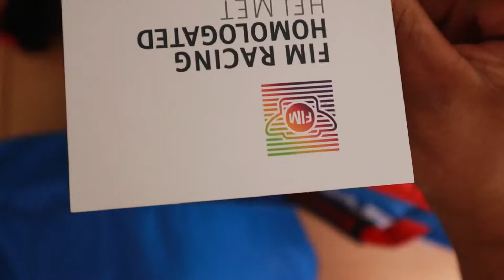BUYING MY DREAM MOTORCYCLE HELMET (Shark Race-R Pro Carbon Fiber FIM)